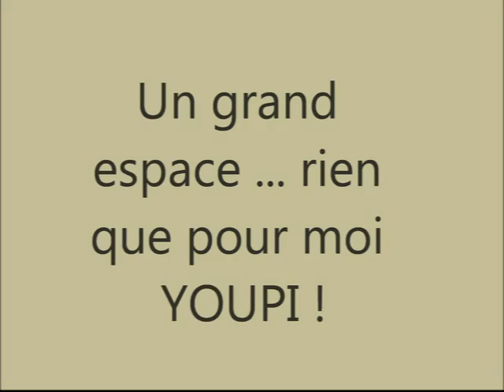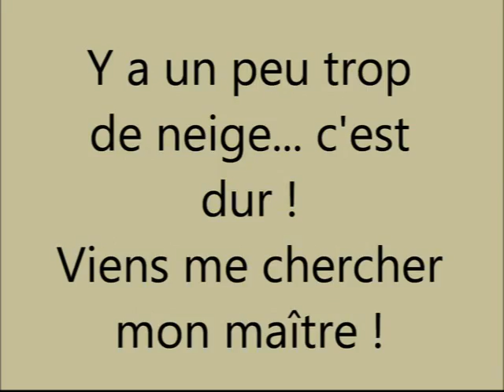iwok : imagine un rocher qui tombe de la montagne !